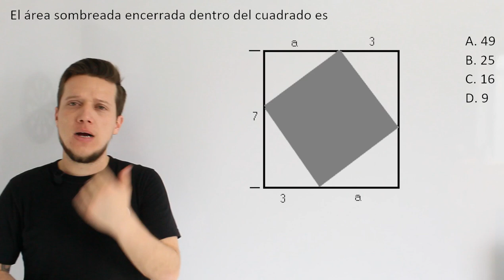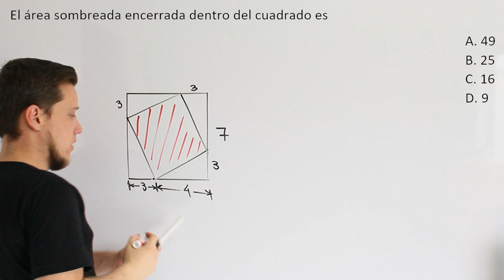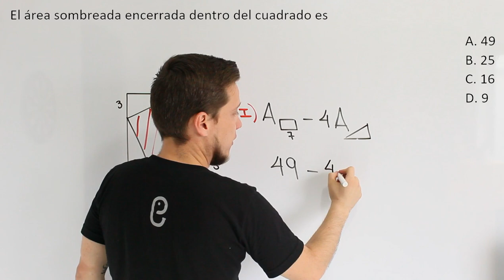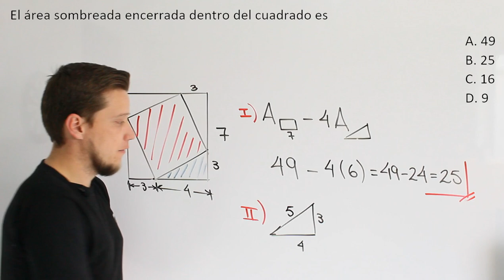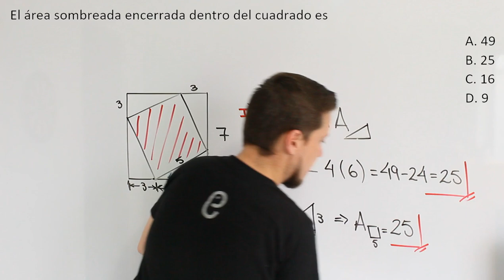🐘 Geometría - Ejercicio 29 🔥🚀